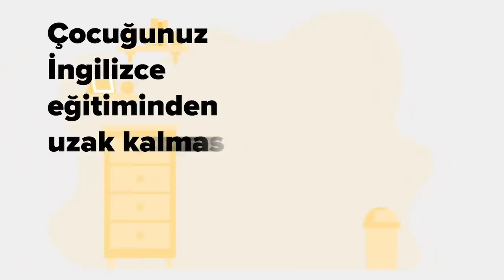SoruYorum - Tersine Evrim (Geri Evrim) Mi Başladı ?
İçinde bulunduğumuz zaman hiç şüphesiz evrim konusunda da oldukça yeni düşünceler barındırması açısından heyecan verici. İyi kötü bazı tahminler yürütebiliriz ama özünde evrimin yönünü bilebilmemiz mümkün değil. Fakat özellikle teknolojinin de yoğun etkisi ile değişen yaşantımız ilerliyor gibi görünürken, sanki geriye doğru gitmeye mi başladık düşüncesini akıllara getiriyor. Bu konu hakkında bir sohbet gerçekleştirdik.

SoruYorum - Tersine Evrim (Geri Evrim) Mi Başladı ? videomuzu beğendiyseniz Açık Beyin kanalının diğer videolarına göz atmayı unutmayın;